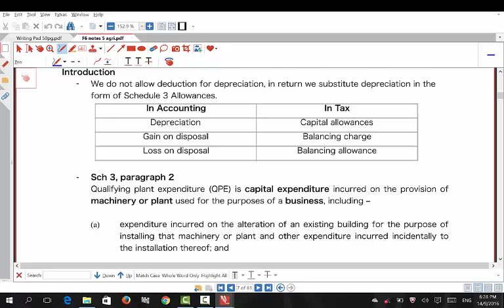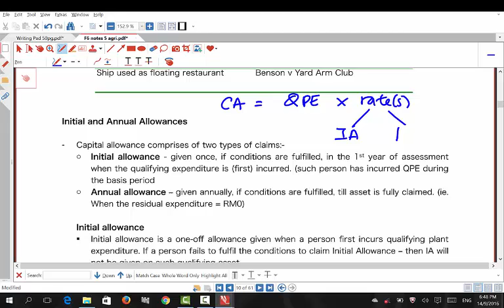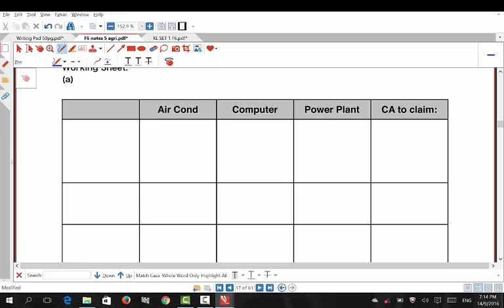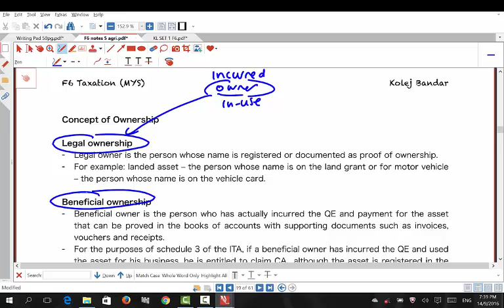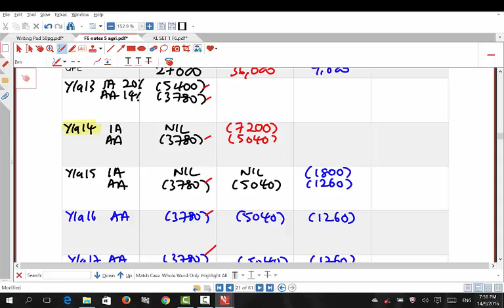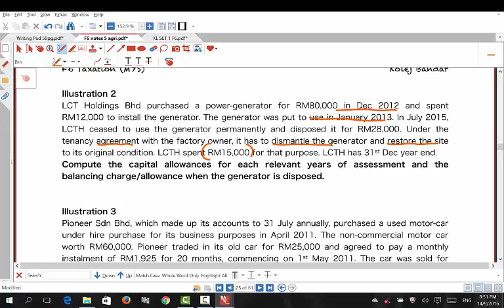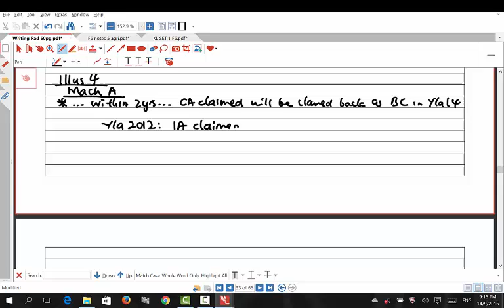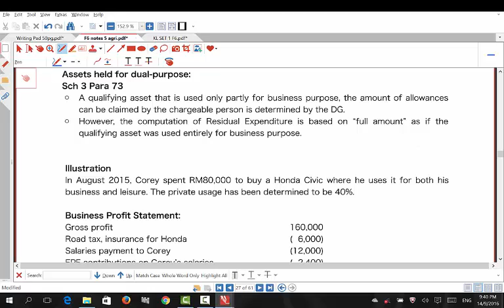F6 14-9-16 CAPITAL ALLOWANCE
Some key aspects of Capital Allowances
Class 1